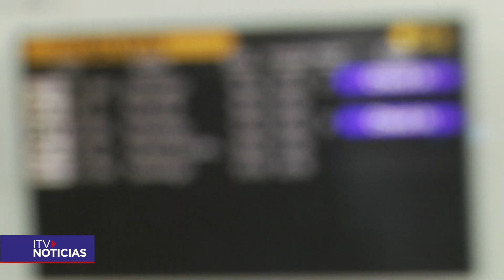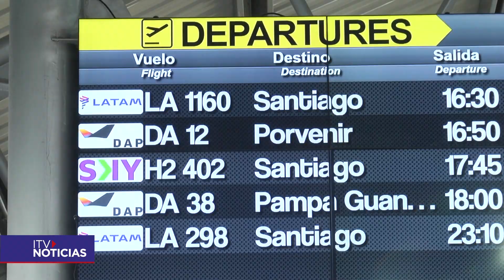Aumento en el turismo aéreo: números prometedores para Puerto Natales, desafíos para Punta Arenas